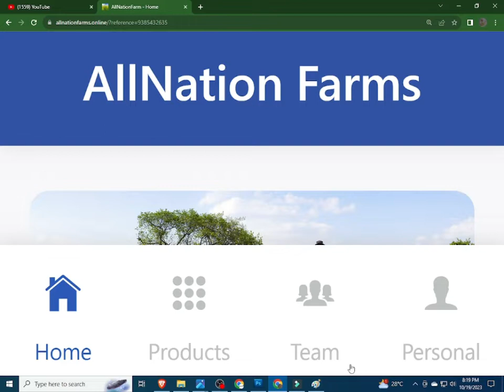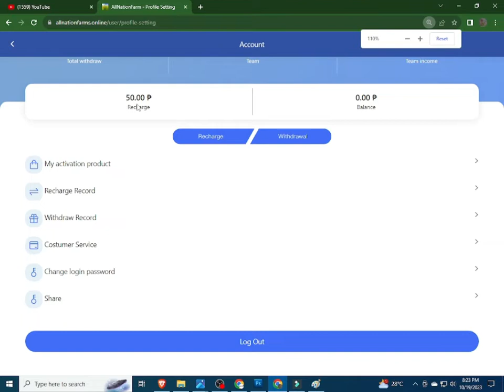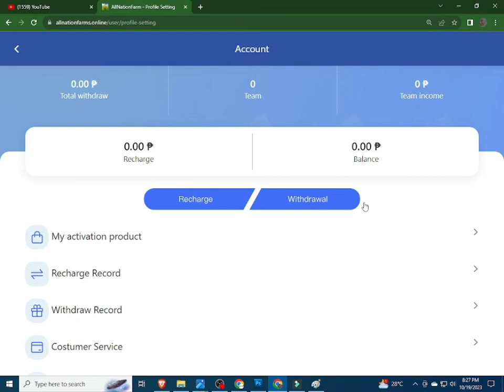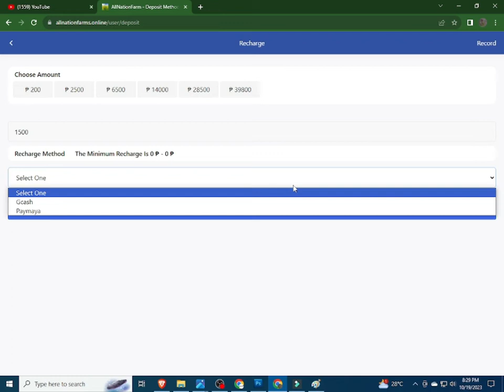ALL NATION FARM | ALL NATION FARM REVIEW | ALLNATION FARM | ALLNATION FARM APP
ALL NATION FARM , ALL NATION FARM REVIEW , ALLNATIONFARM , ALLNATIONFARM APP , ALL NATION  FARM APP

INPUT THIS INVITATTION CODE FOR FREE 1000 COINS:
CUVCWT

INVITATION CODE:
42K2F6

PLEASE INPUT MY REFERRAL ID :
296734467